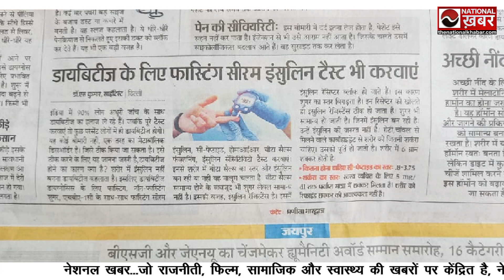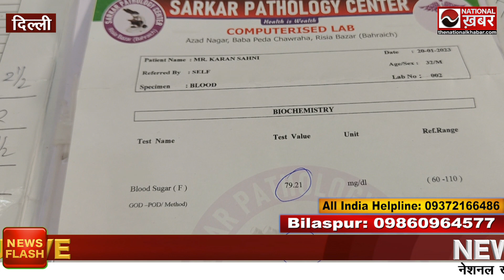बढ़ी हुई शुगर का मतलब आपको नहीं है डायबिटीज ! Diabetes Patients Review | Scientist Dr S Kumar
scientist dr s kumar,appropriate diet therapy centre reviews,बढ़ी हुई शुगर का मतलब आपको नहीं है डायबिटीज,doctor s kumar diabetes specialist,best diabetologist in india,sugar ka ilaj,how to do diabetes test,diabetes prevention tips,test of blood sugar,diabetes control tips,national khabar,diabetes prevention in hindi,डायबिटीज,scientist dr s kumar diabetes specialist,how to handle diabetes,scientist dr s kumar clinic,diabetes management,diabetes sypmtoms